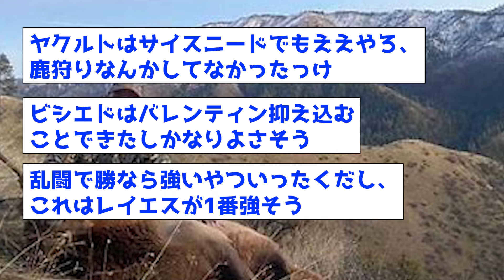【乱闘】各球団の乱闘要員を1人ずつ選抜するなら誰？ww【なんJ反応集】